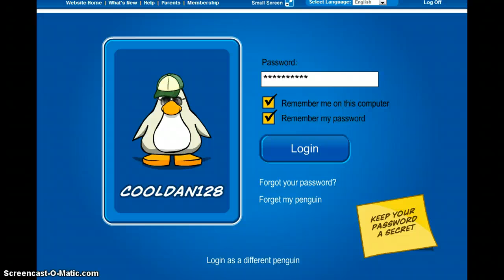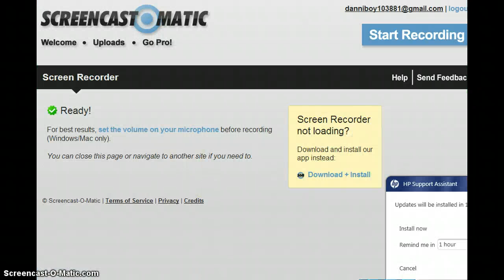Club penguin scare games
Every one this is my first cp video in ages